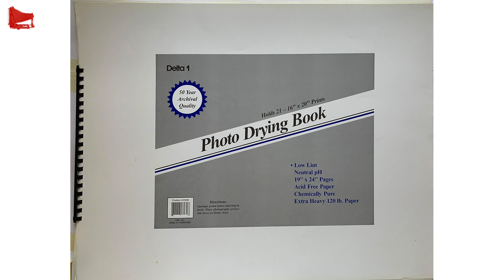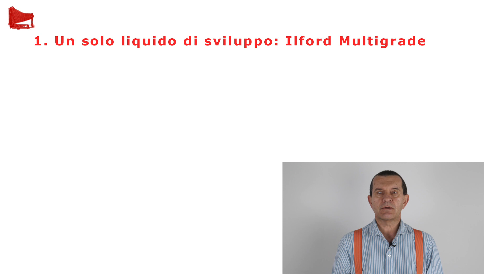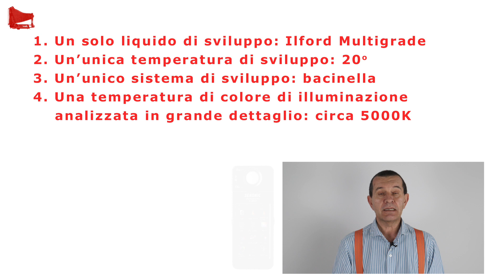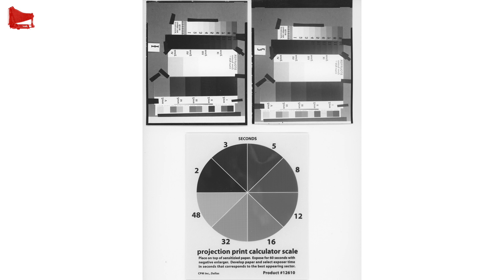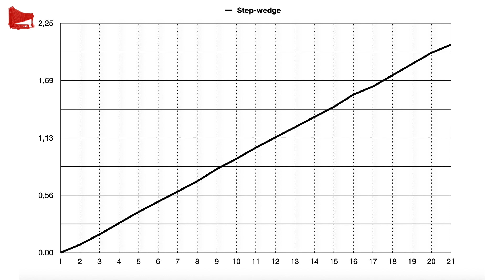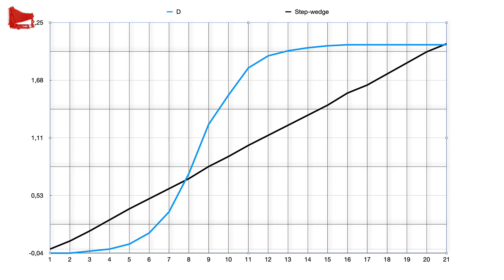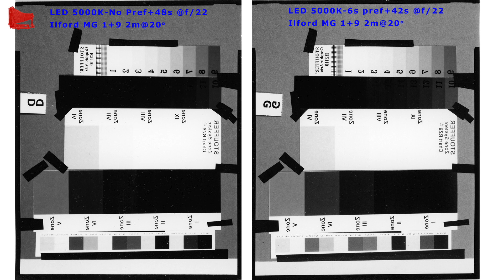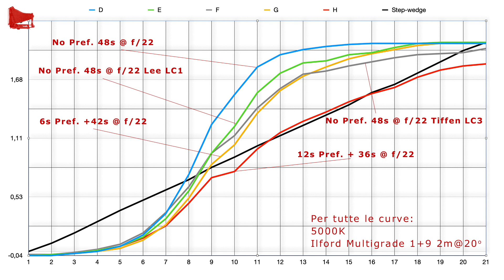[66] Harman Direct Positive Paper - Prima Parte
Seguendo nella serie di test su carte positive, proviamo la Harman Direct Positive Paper. La Harman DPP è una baritata lucida.

Data la lunghezza del video i risultati vengono presentati in due puntate consecutive. Le istruzioni su come scaricare i file con i risultati delle misure e da dove sono nella descrizione della seconda parte.